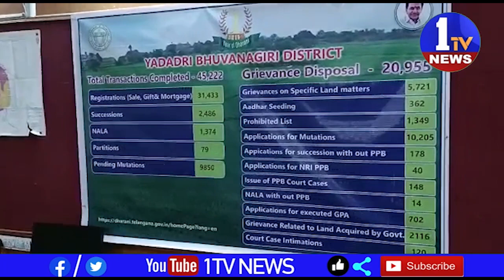యాదాద్రి భువనగిరి జిల్లా జిల్లా కలెక్టర్ పమేలా సత్పతి